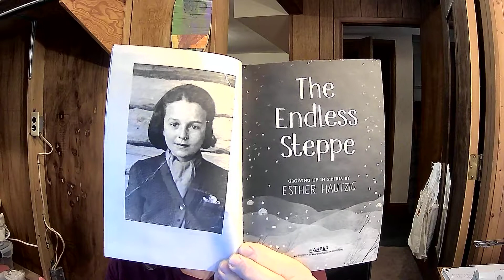The Endless Steppe: Chapter 1